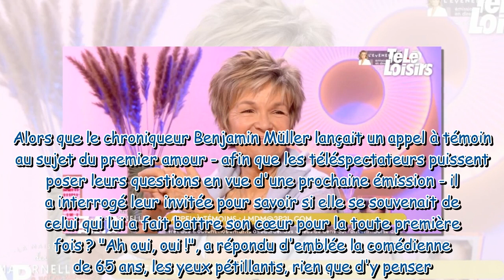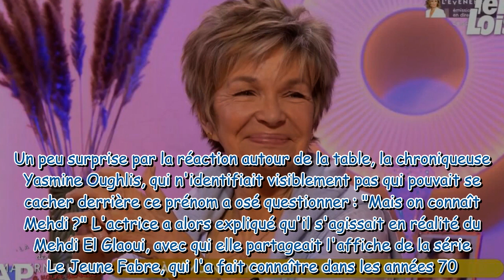"Oh, ça me fait quelque chose…" : Véronique Jannot surprend Agathe Lecaron en révélant le nom de son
"Oh, ça me fait quelque chose…" : Véronique Jannot surprend Agathe Lecaron en révélant le nom de son premier amour… bien connu des téléspectateurs !